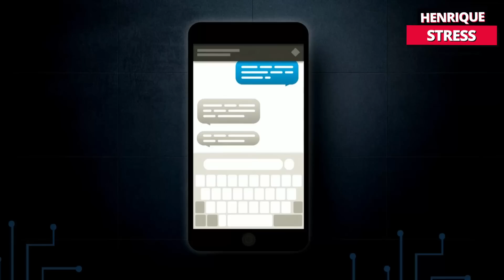Tchize dos santos e acusada de chefiar uma red de prostituição no Reino Unido segunda a BBC Brasil